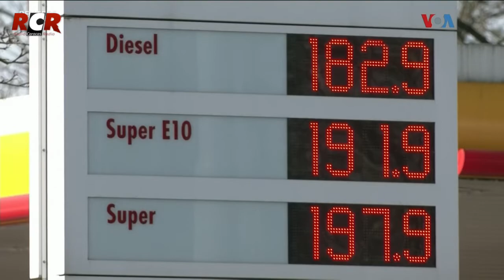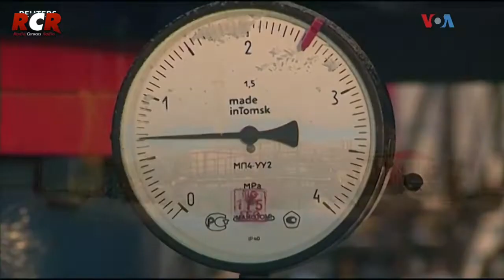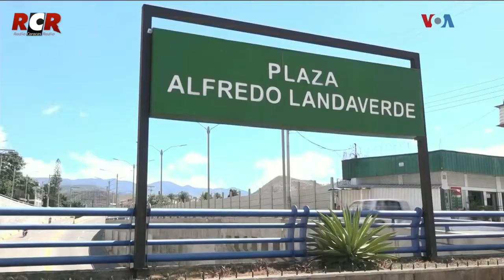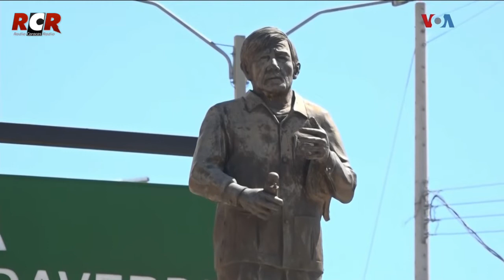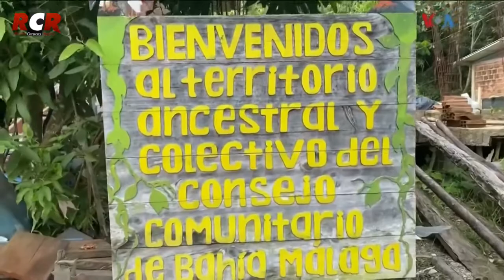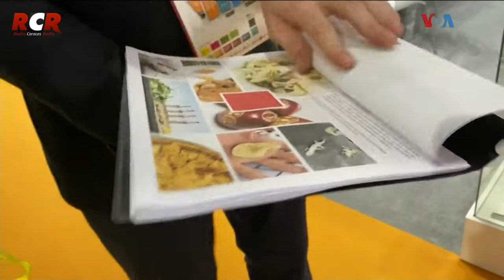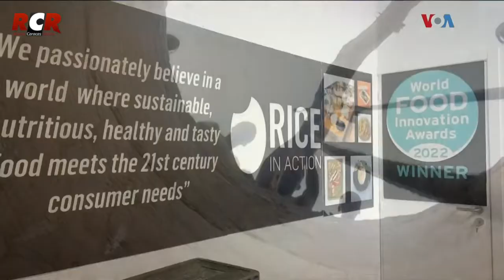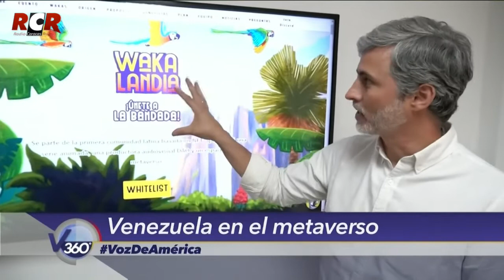RCR750AM -Voz De América Pa rte 2/2 - Lunes 18/04/2022